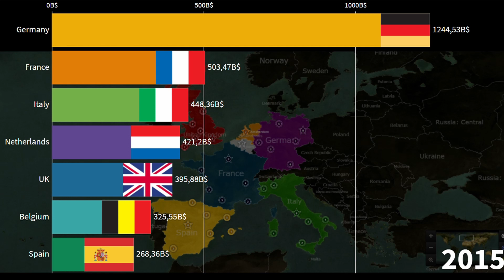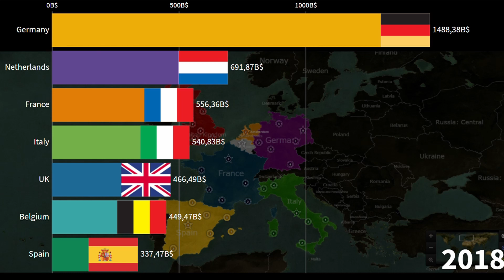Germany vs France vs Italy vs UK vs Spain vs Belgium vs Netherlands, Exports in Billions of Dollars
Germany vs France vs Italy vs UK vs Spain vs Belgium vs Netherlands, Which Country Exports the Most? 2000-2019

Main exports of Germany
Main exports of France
Main exports of the UK
Main exports of Spain
Main exports of Belgium
Main exports of the Netherlands
Main exports of Italy
Italy exports
Netherlands exports
Belgium exports
Spain exports
UK exports
France exports
Germany exports

Germania vs Francia vs Italia vs Regno Unito vs Spagna vs Belgio vs Paesi Bassi, quale paese esporta di più?

Principali esportazioni della Germania
Principali esportazioni della Francia
Principali esportazioni del Regno Unito
Principali esportazioni della Spagna
Principali esportazioni del Belgio
Principali esportazioni dei Paesi Bassi
Principali esportazioni dell'Italia
L'Italia esporta
Esportazioni olandesi
Il Belgio esporta
La Spagna esporta
Esportazioni del Regno Unito
La Francia esporta
La Germania esporta

Duitsland vs Frankrijk vs Italië vs VK vs Spanje vs België vs Nederland, welk land exporteert het meest?

Belangrijkste exportproducten van Duitsland
Belangrijkste exportproducten van Frankrijk
Belangrijkste exportproducten van het VK
Belangrijkste exportproducten van Spanje
Belangrijkste exportproducten van België
Belangrijkste exportproducten van Nederland
Belangrijkste exportproducten van Italië
Italië exporteert
Nederland exporteert
België exporteert
Spanje exporteert
Britse export
Frankrijk exporteert
Duitsland exporteert

Alemania vs Francia vs Italia vs Reino Unido vs España vs Bélgica vs Holanda, ¿Qué país exporta más?

Principales exportaciones de Alemania
Principales exportaciones de Francia
Principales exportaciones del Reino Unido
Principales exportaciones de España
Principales exportaciones de Bélgica
Principales exportaciones de Holanda
Principales exportaciones de Italia
Exportaciones de Italia
Exportaciones holandesas
Exportaciones de Bélgica
Exportaciones de España
Exportaciones del Reino Unido
Exportaciones de Francia
Exportaciones de Alemania

Deutschland gegen Frankreich gegen Italien gegen Großbritannien gegen Spanien gegen Belgien gegen Niederlande, welches Land exportiert am meisten?

Hauptexporte Deutschlands
Hauptexporte Frankreichs
Hauptexporte des Vereinigten Königreichs
Hauptexporte von Spanien
Hauptexporte von Belgien
Hauptexporte der Niederlande
Hauptexporte Italiens
Italien exportiert
Niederlande exportiert
Belgien exportiert
Spanien exportiert
UK Exporte
Frankreich exportiert
Deutschland exportiert

Allemagne vs France vs Italie vs Royaume-Uni vs Espagne vs Belgique vs Pays-Bas, quel pays exporte le plus?

Principales exportations de l'Allemagne
Principales exportations de la France
Principales exportations du Royaume-Uni
Principales exportations de l'Espagne
Principales exportations de la Belgique
Principales exportations des Pays-Bas
Principales exportations de l'Italie
Exportations italiennes
Exportations des Pays-Bas
Exportations belges
Exportations de l'Espagne
Exportations britanniques
Exportations de la France
Exportations de l'Allemagne

Common Source:

1) Tradingeconomics
2) Countryeconomy.com
3) Worldbank
4) IMF
5) Statista
6) UN